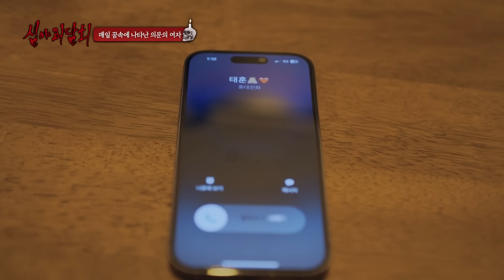[어둑시니Pick] 귀신이 된 심괴 완불 요정, 시즌3 괴담꾼 김아영 특집｜심야괴담회 심괴 어둑시니 MBC230829방송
00:00 하얀 집
08:01 같은 꿈
24:26 냄새

🩸화요일 밤, 10시 방송됩니다🩸